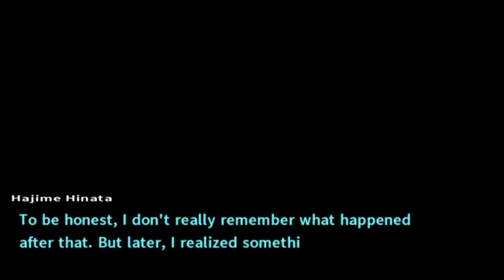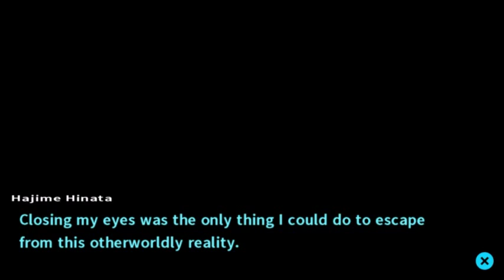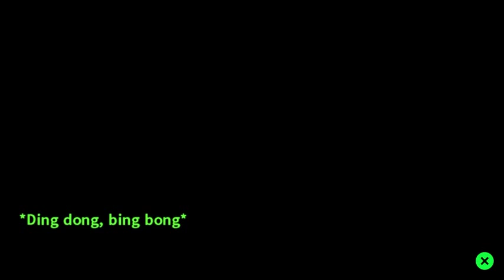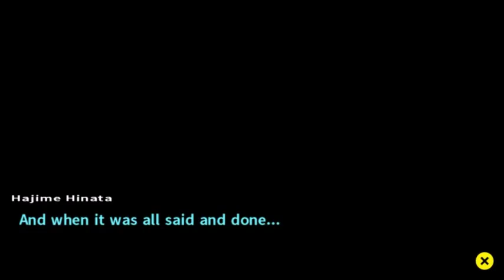RSVP [Part 14] Danganronpa 2 Goodbye Despair Blind